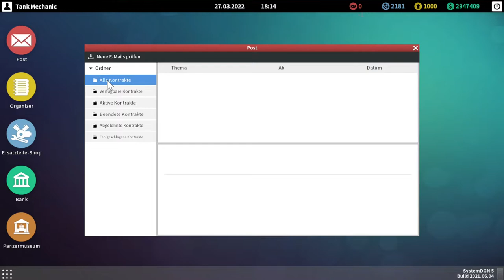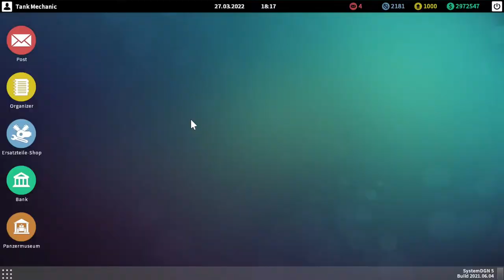Vickers E Bergung und Restauration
Ein Unkommentiertes Video zu einer Bergung und anschließender Restauration eines Vickers E Panzers in dem Spiel "Tank Machanic Simulator".
Zu Guter Letzt eine Kleine Rundführung durch mein Ausstellungsraum

Steam Link zum Spiel